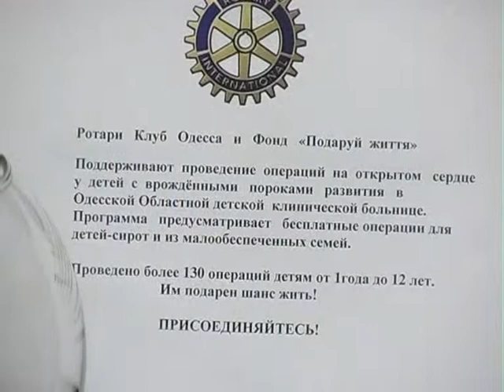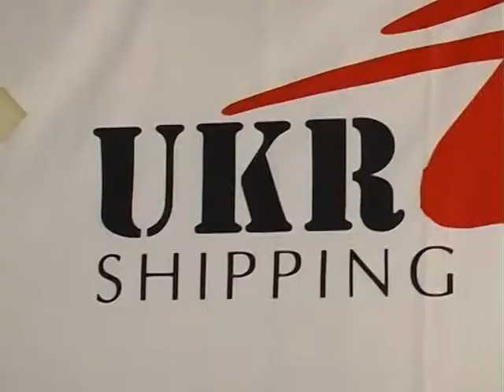Выставка "Соединяем берега"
В январе 2010 года фондом "Подари жизнь", "Ротари клубом Одесса" и СК  "Укрферри" проводилась выставка-продажа картин молодых художников училища им. Грекова. Вырученные средства от благотворительной акции пошли на операции на отрытом сердце для детей из неблагополучных семей Одесской областной детской клинической больницы